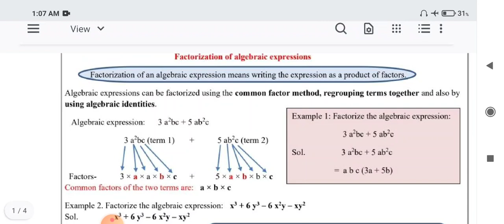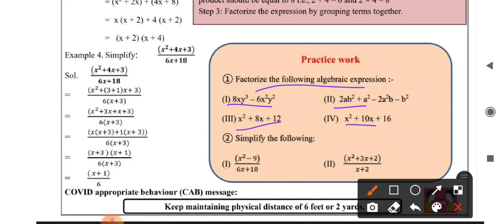class 9 math worksheet number 6 English medium|16-7-21 math worksheet 6 class 9 English medium